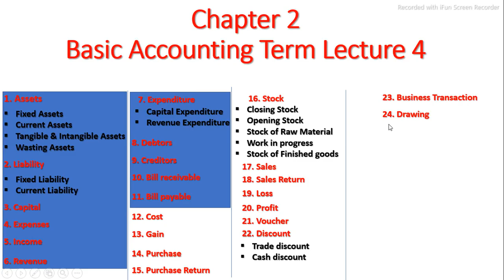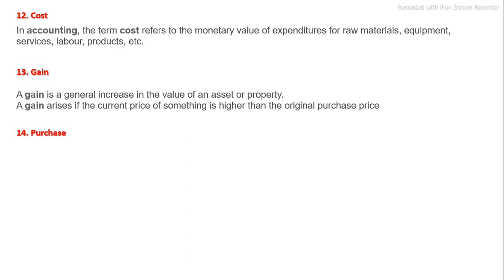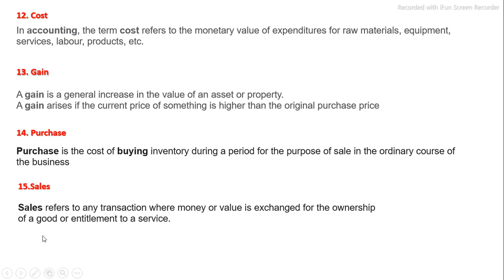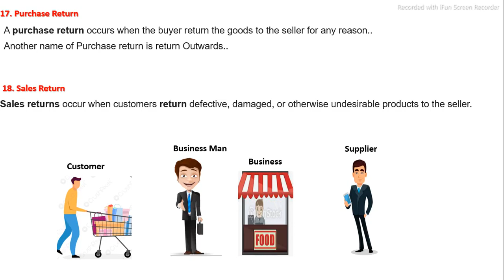Basic accounting terms | Accounts | Chapter - 2 | Class 11 Lecture 4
In this video student learn about the basic accounting term
Cost
Gain
Purchase
Purchase Return
sales
Sales Return